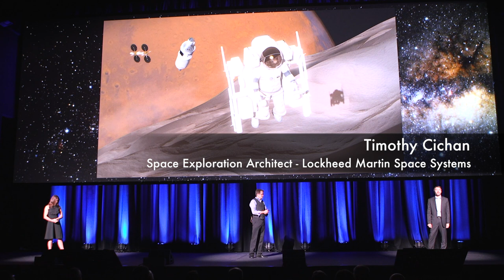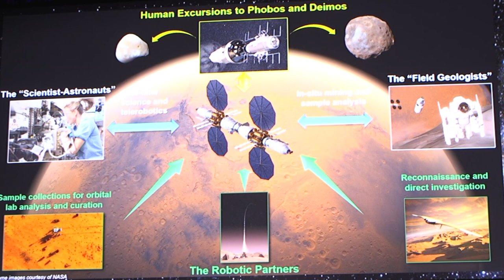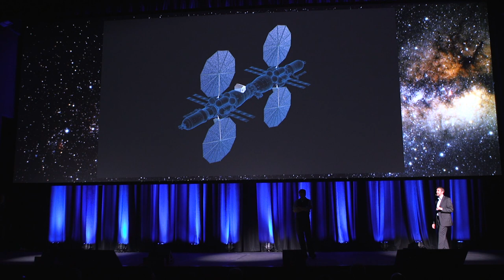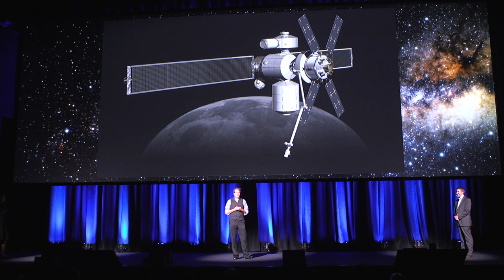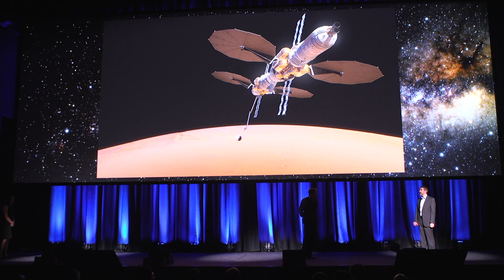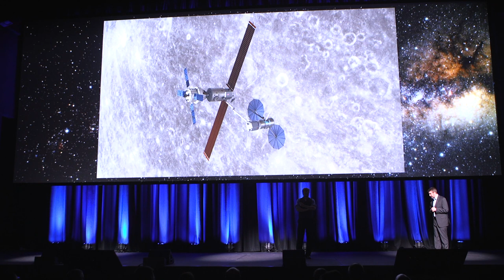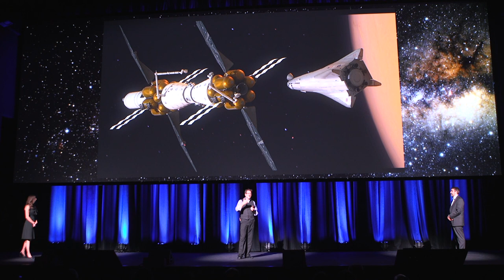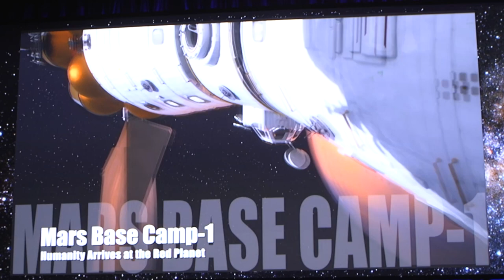WE ARE EXPLORERS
We are explorers, and the time is now.  Never before in history have we had the technology and global interest to move human exploration out to the Moon and Mars.  New worlds are within our reach, along with answers to fundamental questions:  “Where Do We Come From?  Where are We Going?  Are We Alone?”

Never before in history have we had the technology and global interest to move human exploration out to the Moon and Mars.  Lockheed Martin’s blueprint for exploration includes Mars Base Camp, a detailed orbital mission reference architecture for the start of Martian system exploration.  By relying on existing technologies and available systems, this mission could be fielded as early as the late 2020’s.   On Friday, Lockheed Martin will show how the recently announced Deep Space Gateway will prove out the technologies needed for the build-up of the Mars Base Camp Deep Space Transport elements, emphasizing the science value, international partnership opportunities, and commercialization paradigms enabled by NASA’s exploration vision.  Lockheed Martin will also unveil their highly-anticipated lander – a reusable, single stage aero-spacecraft based on already-flown vehicles which can revolutionize our thinking about Mars surface access, while enabling a water-based economy in cis-lunar space and enabling a commercial lunar surface infrastructure within the next decade.